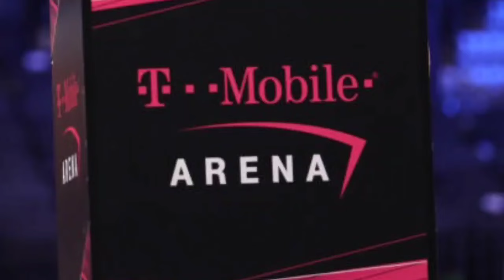2 MINS AGO!! Floyd Mayweather Brutally WARNED Leonard Ellerbe For TRASHTALKING About Him On LIVE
🚨 **JUST IN: Floyd Mayweather BRUTALLY WARNS Leonard Ellerbe for TRASHTALKING Him LIVE!** 😱🔥

In a dramatic turn of events, Floyd Mayweather has issued a stern warning to Leonard Ellerbe after Ellerbe’s controversial comments about him during a live broadcast. Here’s the inside scoop on this escalating feud. 📸👀

💥 **Ellerbe’s Comments**: Leonard Ellerbe, a longtime associate of Mayweather, recently made some provocative remarks about Floyd during a live session, criticizing his decisions and approach. These comments have not gone unnoticed by the boxing legend.

🔥 **Mayweather’s Response**: Floyd Mayweather didn’t hold back, responding with a strong and direct warning to Ellerbe. In a public rebuttal, Mayweather defended his actions and called out Ellerbe for his trash-talking, making it clear that such behavior won’t be tolerated.

🔍 **Details of the Feud**: Get the full details on what Ellerbe said and how Mayweather reacted. Understand the background of their relationship, what might have prompted Ellerbe’s comments, and why Mayweather felt compelled to respond so forcefully.

🎙️ **Impact on Their Partnership**: Explore how this public spat could affect the professional relationship between Floyd Mayweather and Leonard Ellerbe. Analyze the potential consequences for their collaboration and what this rift means for Mayweather Promotions.

📣 **Join the Conversation**: What’s your take on Floyd Mayweather’s warning to Leonard Ellerbe? Share your thoughts and reactions in the comments below. Engage with others as you debate the implications of this high-profile fallout.

Don’t miss any new developments or responses from Mayweather or Ellerbe.

Let’s get the conversation started on this explosive confrontation between Mayweather and Ellerbe!